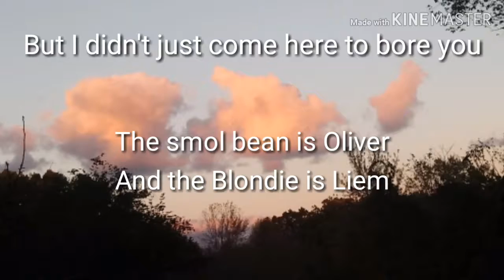Please watch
I'm sorry guys but I've wanted to do this for a long time now, it will like a story animatic thing.